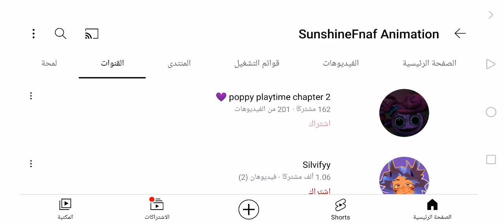you are sub to me you don't remember my channel?